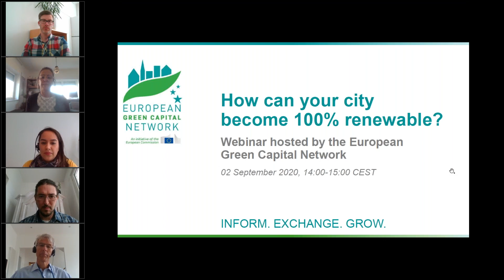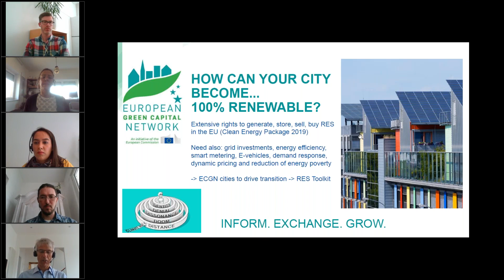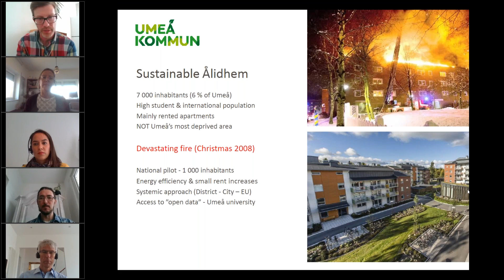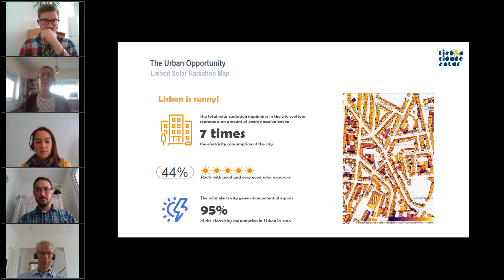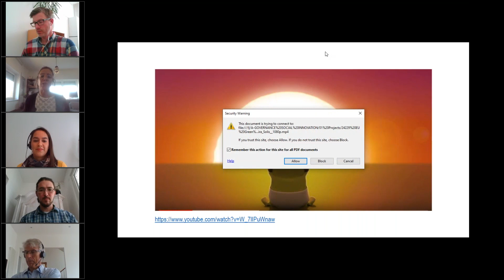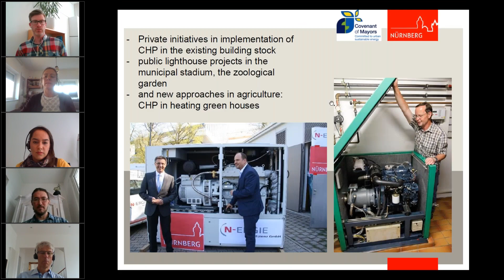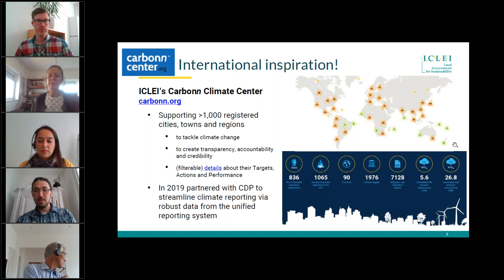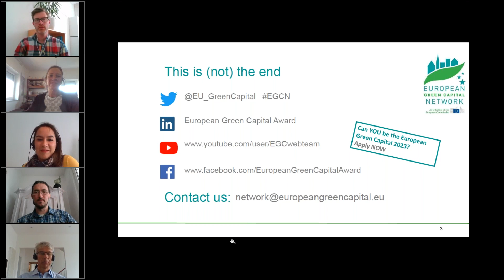European Green Capital Network webinar: "100% Renewable"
This webinar highlights how EGC Network cities have
set their energy transitions in motion, explains what challenges
they faced and how they overcame them. Be inspired and learn from
their success stories to start your path to renewable energy!
The focus lies on the sustainable neighbourhoods of Umeå
(Sweden), the solar energy strategy in Lisbon (Portugal), and
regional cooperation for renewable energy in Nuremberg (Germany).

Speakers:
- Eero Ailio, Adviser for Energy Transition and Local Governance,
Directorate-General for Energy, European Commission
- Johan Sandström, Head of Sustainable Development, City of Umeå
- Maria Rodrigues, Technical Director of Lisboa E-Nova
- Peter Pluschke, Former Deputy Mayor for Environment and Health,
City of Nuremberg
- George Stiff, Officer - Climate and Sustainable Energies, ICLEI
Europe

Moderation:
Jasmin Miah, European Green Capital Network Secretariat (EGCN)

Key themes: Climate change mitigation and energy performance